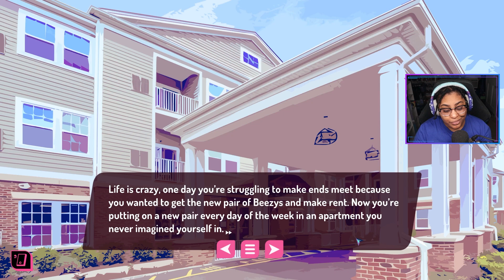MALIK FINALLY MATURED (KINDA) | ValiDate: Struggling Singles in your Area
FOLLOW MY ART AND ORDER ONLINE